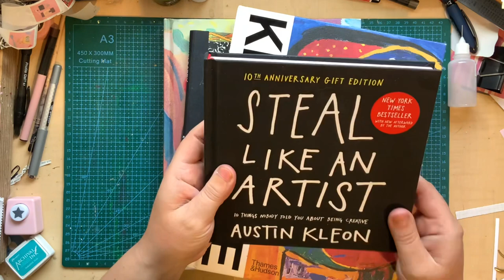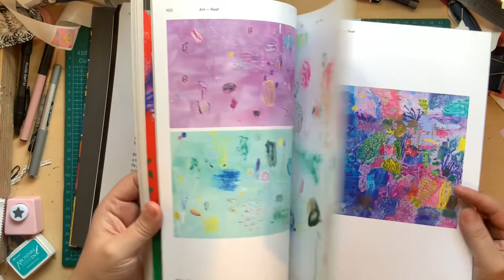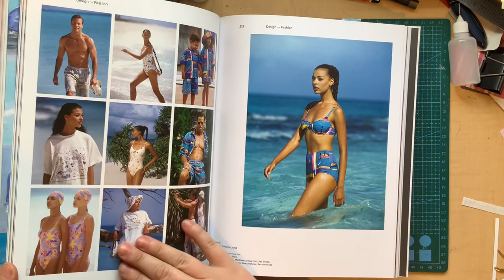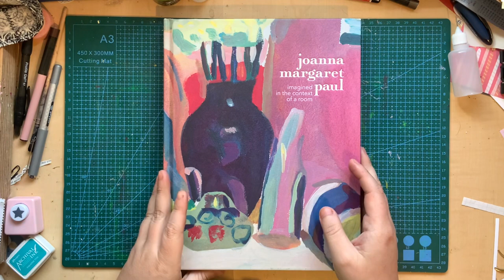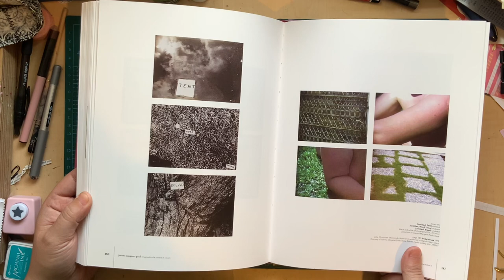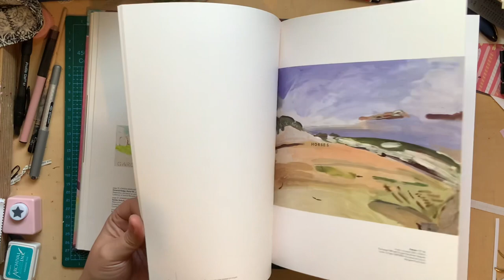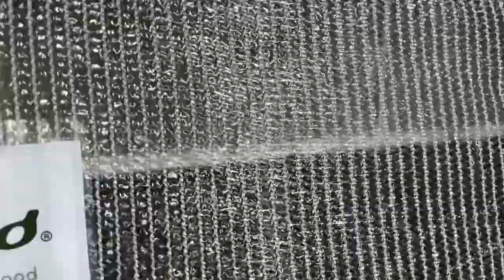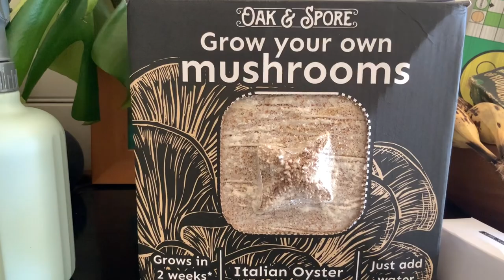The Long and Chatty Q&A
Hey friends! Today, we finally have the Q&A video! I had Instagram ask me questions, and here are my answers. This was super fun! If you have any more questions about anything, please ask. I'm a fairly open book, so ask away.

Syllabus by Lynda Barry
Making Comics by Lynda Barry
Steal like an artist by Austin Kleon
Show your work by Austin Kleon
Keep Going by Austin Kleon
Pollyanna by Eleanor H Porter

Artists I mentioned
Sandi Hester @sandihester
Ken Done
Joanna Margaret Paul
David Hockney

Challenges I mentioned
Ali Edwards One Little Word.
@visualisednz  Deal It Up challenge
@ajsinspiredlife665  Item of the month challenge

Small businesses and Patreons I recommend

☆Wanna hang out on the internet??☆